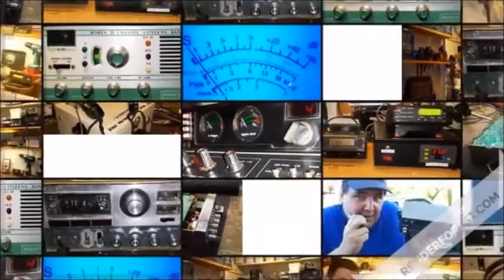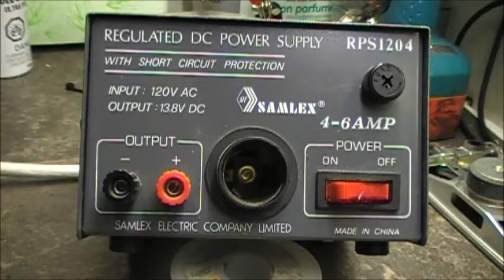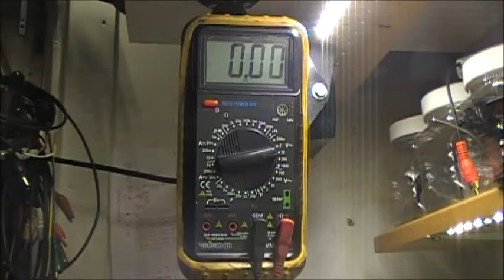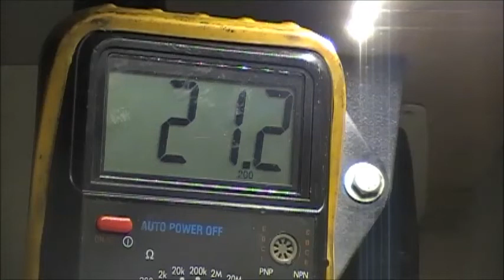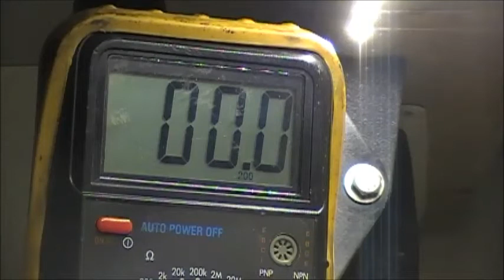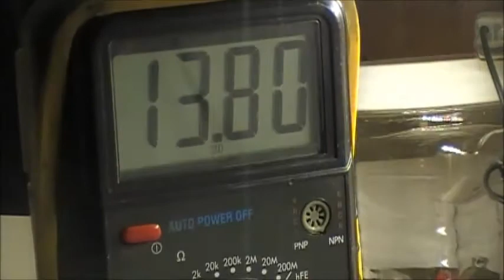Samlex RPS-1204 power supply trouble shooting and repair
Gotta love electronics.. one day they work, the next there dead!
his is what happened to this Samlex RPS1204 power supply, and what i had to do to repair it.